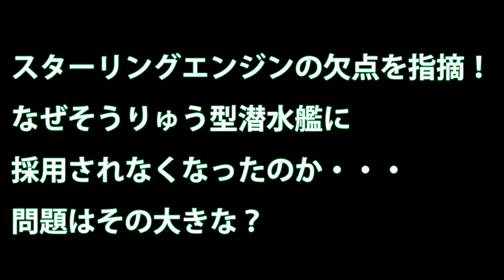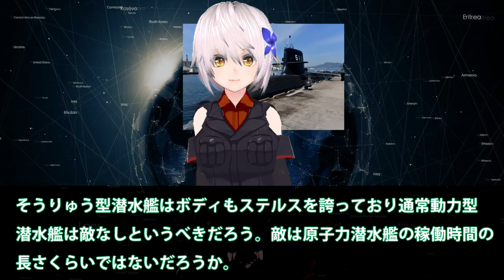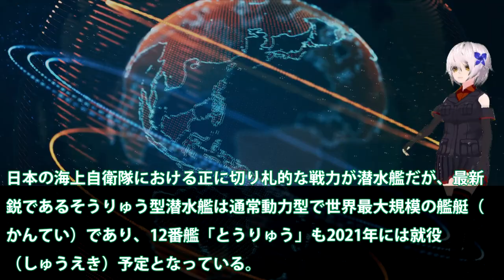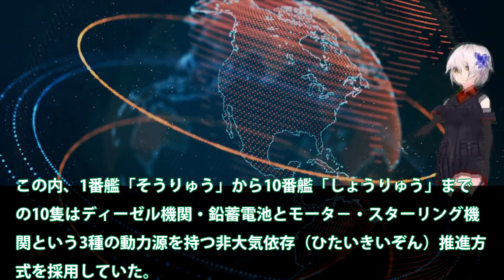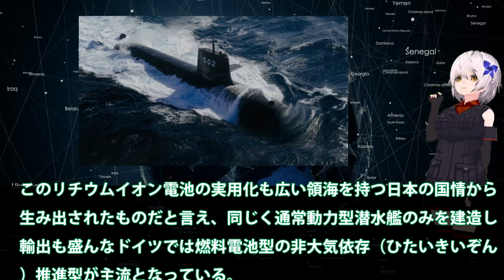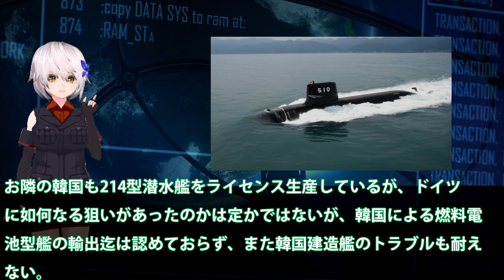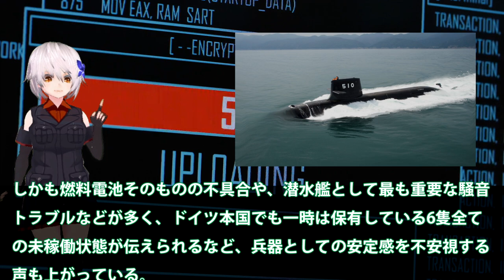スターリングエンジンの欠点を指摘！なぜそうりゅう型潜水艦に採用されなくなったのか・・・問題はその大きな？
引用・転載「出典：海上自衛隊ホームページ」
引用・転載「出典：航空自衛隊ホームページ」
引用・転載「出典：陸上自衛隊ホームページ」